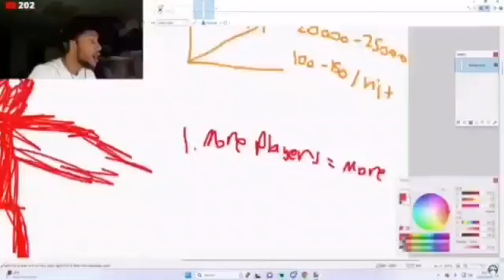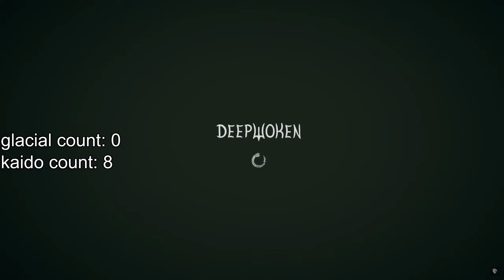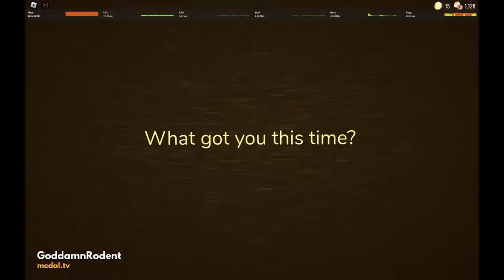Local Man Defeats Kaido in 8 Hits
❤️ Stick around for more ❤️